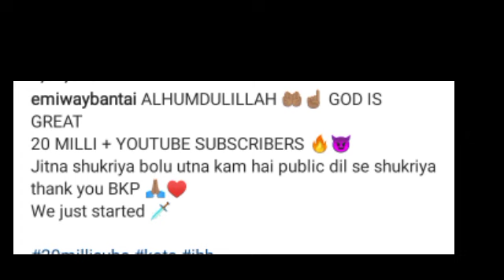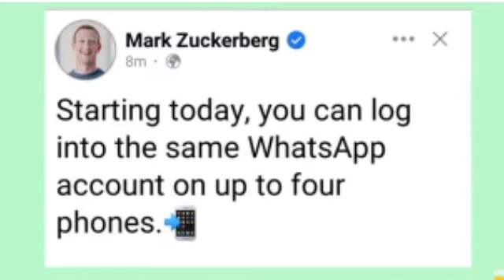Carryminati roast chat Gpt |harsh beniwal with sandeep maheshwari|emiway bantai |shalin bhanot